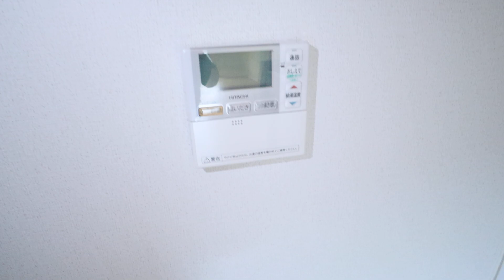【南生駒駅の賃貸】☆大好評IHクッキングヒーター付き2LDK☆｜ガーデンハウスMU C棟 203号室：アパマンショップ生駒店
【POINT】
坂は多いですが、内装、外装が拘られている綺麗の物件ですよ♪エアコン２台やシステムキッチン等初期コストも抑えられる好条件物件！！徒歩圏内に大型スーパーありますので、買い物もしやすい立地です！
【概要】
物件名：ガーデンハウスMU　C棟　203号室
所在地：奈良県生駒市小平尾町３７０－２
間取：2LDK

▷取扱店：アパマンショップ店